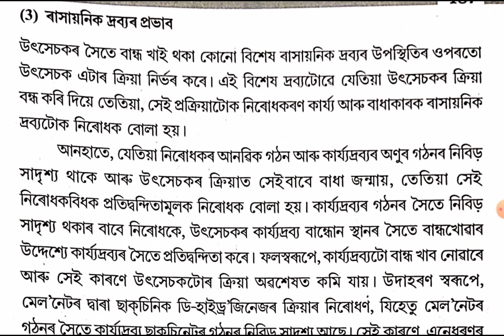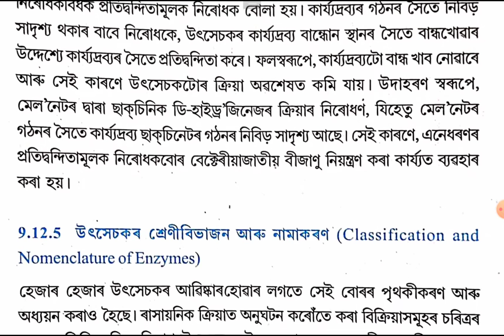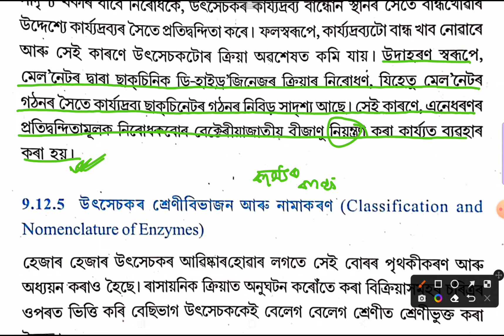Biology Class 11 Chapter 9 BIOMOLECULES Assamese Medium|কাৰ্য দ্ৰব্যৰ গাঢ়তা|জৈৱ অণু|অধ্যায়৩|Part27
Biology Class 11 Chapter 9 BIOMOLECULES Assamese Medium Part -27 ||

কাৰ্য্য দ্ৰব্যৰ গাঢ়তা ||